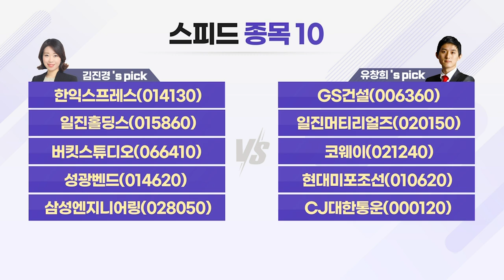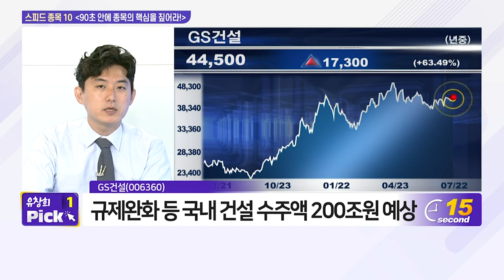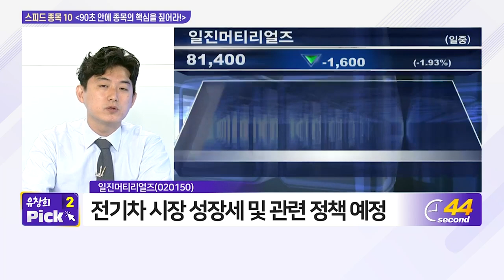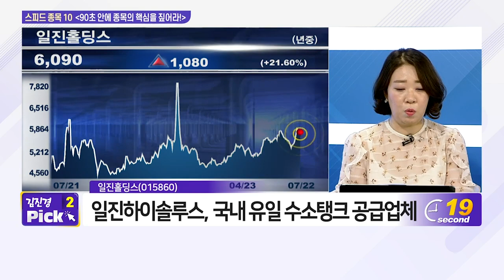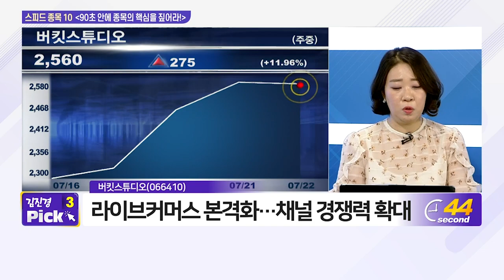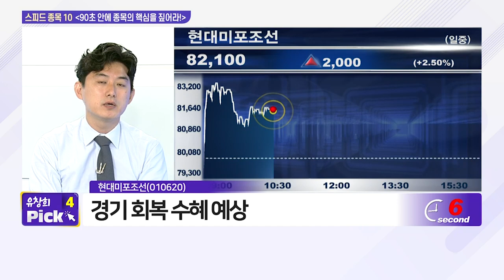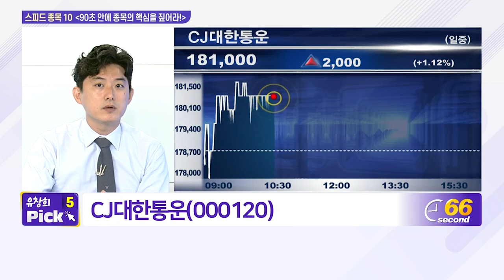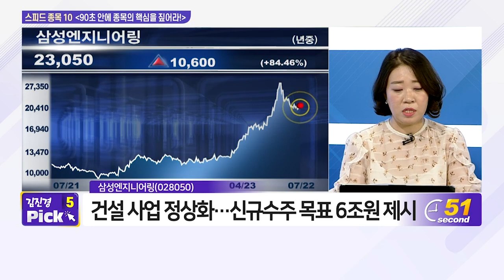한익스프레스, GS건설, 일진홀딩스, 일진머티리얼즈, 버킷스튜디오, 코웨이, 성광벤드, 현대미포조선, 삼성엔지니어링, CJ대한통운_스피드 종목 10 (20210722)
- 한익스프레스(014130)
- 일진홀딩스(015860)